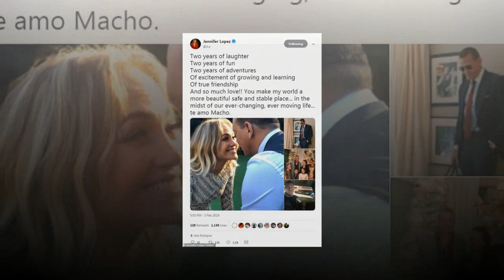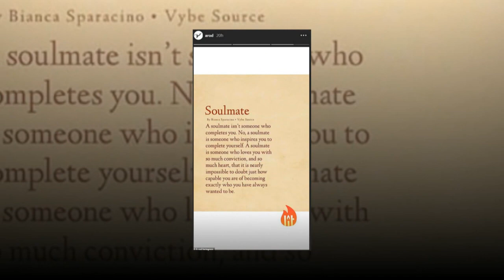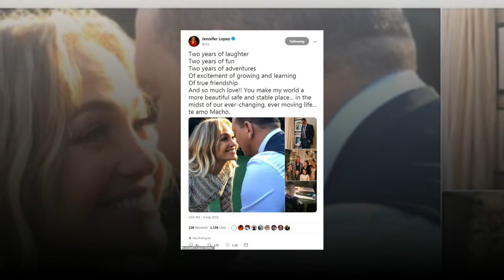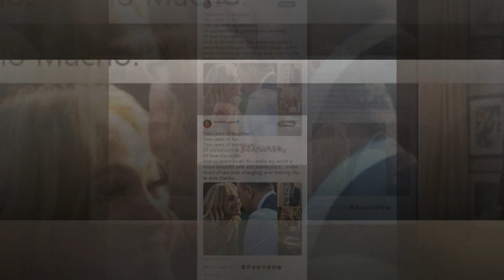Jennifer Lopez and Alex Rodriguez are engaged! Power couple show off MASSIVE diamond engagement ring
Jennifer Lopez and Alex Rodriguez are engaged! Power couple show off MASSIVE diamond engagement ring after proposal during a romantic Bahamas getaway